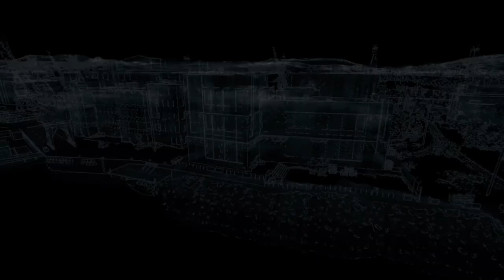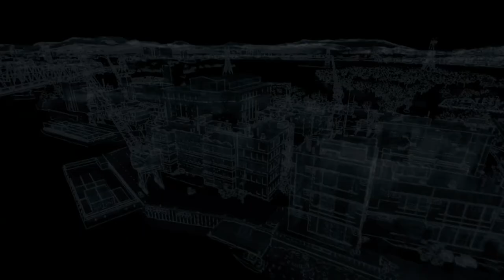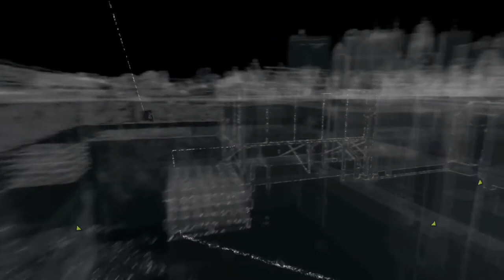WachDogs gameplay part 19